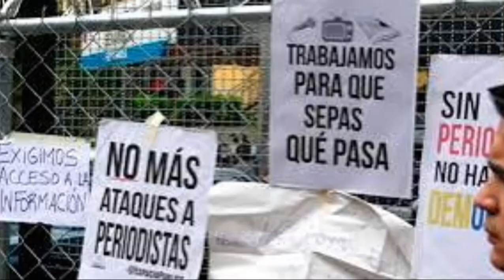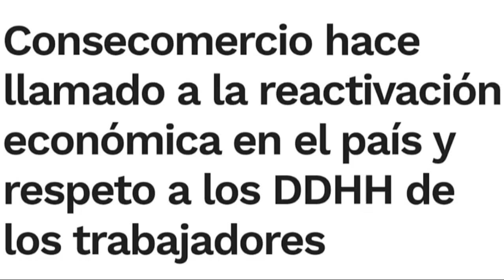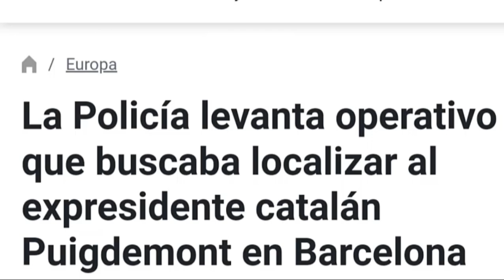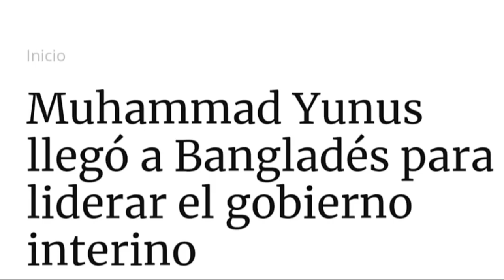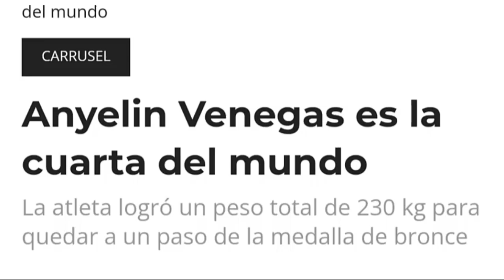ONG prenden las alarmas por los detenidos en protestas en Venezuela | Lo Que Está Pasando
🚨 LO QUE ESTÁ PASANDO en somostuvoz

🎙️ El más completo resumen informativo

📈 La inflación vuelve a subir en julio

💥 Chavismo imputa a 4 periodistas por terrorismo

⚠️ Preocupan DDHH de los miles de detenidos